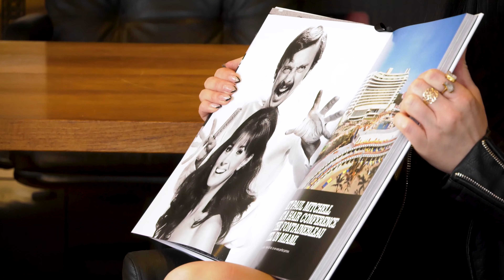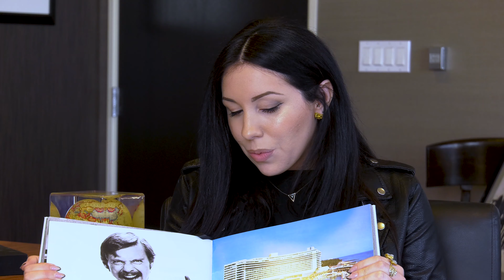John Paul DeJoria interview 2019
Los Angeles hairstylist, journalist and co- founder of Beyond Beauty School media, Liz Diaz sits down with Billionaire John Paul DeJoria to discuss topics relatable to not only hairdressers but to any business owner or entrepreneur. John Paul explain's what it takes to thrive in life, in business and what to do about 'entrepreneur's block' when you're feeling stuck.